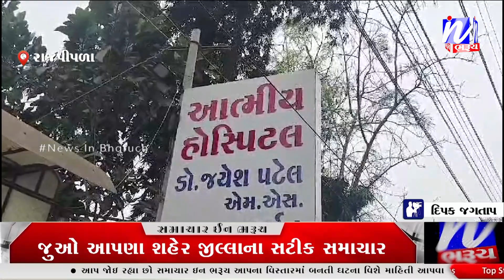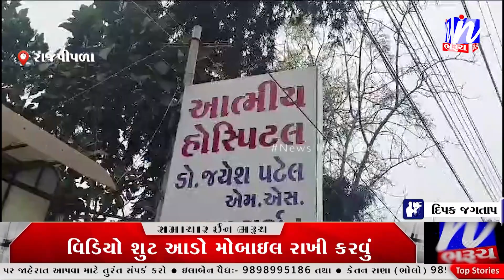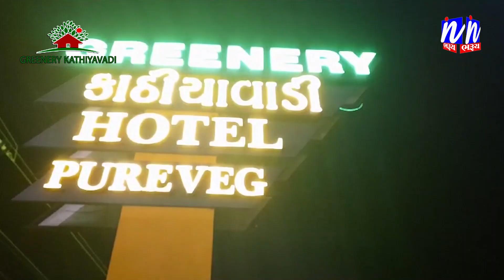NEWS | નર્મદા વરખડ ગામના યુવાન બાઈક પર જતાં પતંગની ઘાતક દોરીથી ઘવાયા.